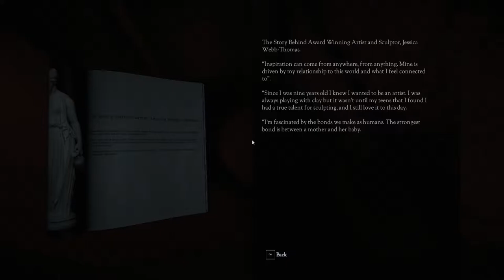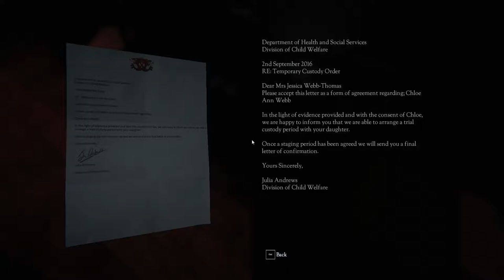Don't Knock Twice | HIGH SCHOOL LOVE STORIES! [1]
Thank you guys for watching Don't Knock Twice Gameplay! You all are awesome    ❤️❤️     ❤️